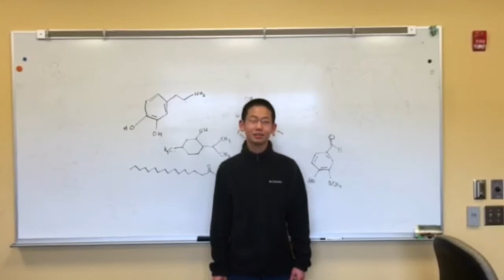Propaganda Spray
Don't even underestimate its power. You have already been controlled.